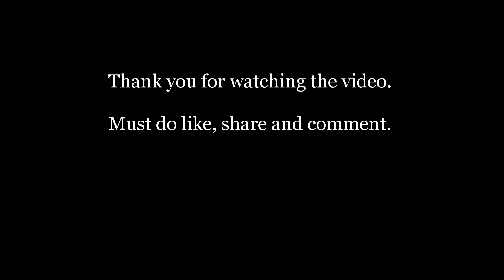Money Heist Professor Pencil Sketch Time-lapse Video | Álvaro Morte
heyy everyone here is my another Time-lapse sketch video of Álvaro Morte (The Professor) from money heist series.